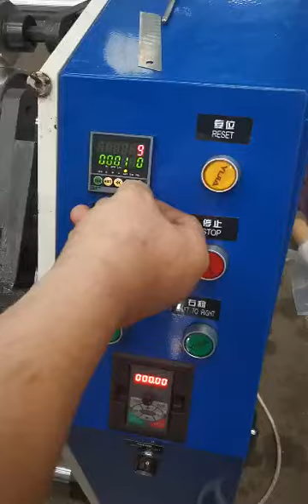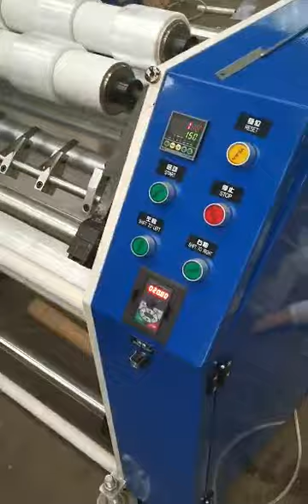XW-500S Semi automatic stretch film slitting rewinding machine. (WhatsApp:008613926851810)